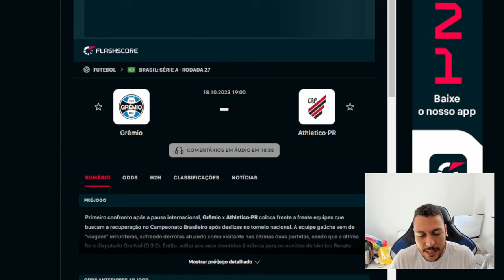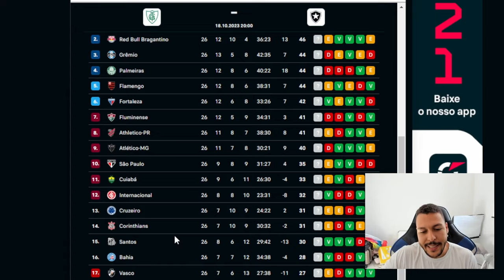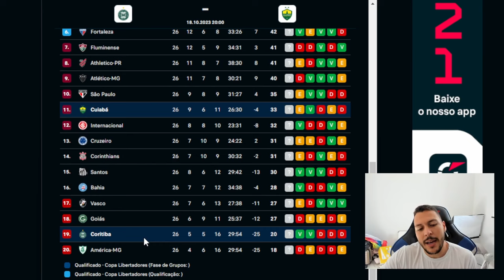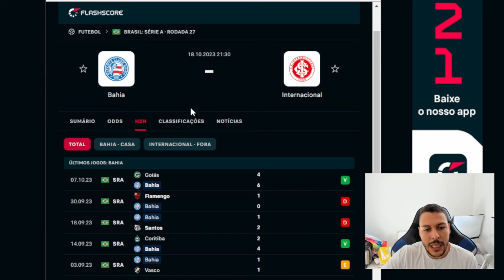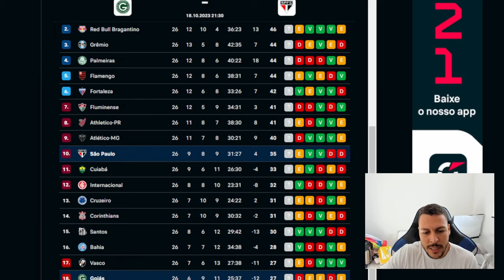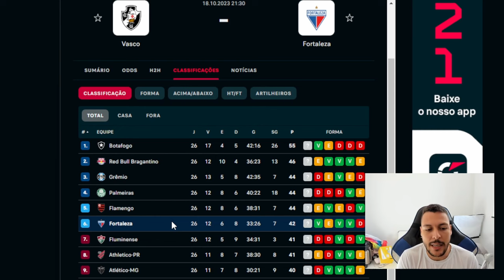PALPITE FUTEBOL DO DIA 18/10/2023 + DUPLA DO DIA